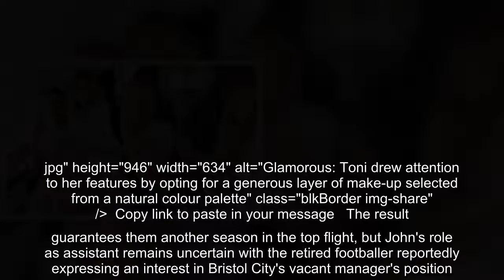✅ John and Toni Terry crack open the champagne as they board a private jet to Portugal... after Eng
✅  John and Toni Terry crack open the champagne as they board a private jet to Portugal... after England legend helps Aston Villa avoid relegation